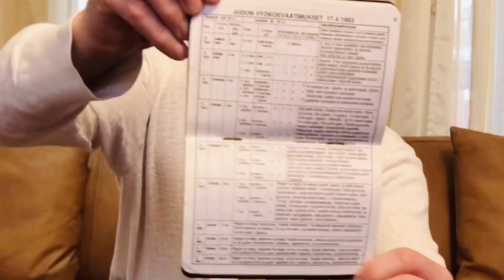ДЗЮДО В ФИНЛЯНДИИ.КАК ПОПАСТЬ В СБОРНУЮ.ЗАРПЛАТА ТРЕНЕРОВ И СПОРТСМЕНОВ.СДАЧА НА ПОЯСА ДЗЮДО